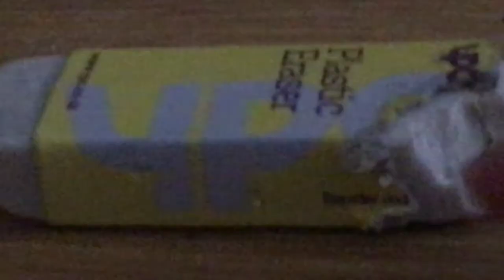Lulu and the rubber